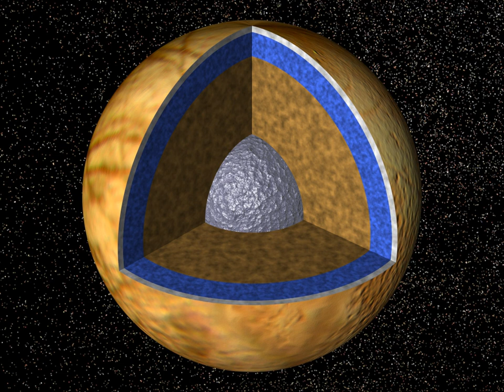Directed panspermia | Wikipedia audio article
00:01:20 1 History and motivation
00:03:12 2 Strategies and targets
00:04:43 3 Propulsion and launch
00:07:44 4 Astrometry and targeting
00:08:59 5 Deceleration and capture
00:09:48 6 Biomass requirements
00:13:34 7 Biological payload
00:13:54 7.1 Signal in the genome
00:16:10 8 Concept missions
00:18:45 9 Motivation and ethics
00:20:20 10 Objections and counterarguments
00:23:28 11 In popular culture
00:24:49 12 See also
00:26:49 13 References
00:27:48 14 External links

- Socrates

SUMMARY
Directed panspermia is the deliberate transport of microorganisms in space to be used as introduced species on lifeless but habitable astronomical objects.
Historically, Shklovskii and Sagan (1966) and Crick and Orgel (1973) hypothesized that life on the Earth may have been seeded deliberately by other civilizations. Conversely, Mautner and Matloff (1979) and Mautner (1995, 1997) proposed that humanity should seed other planetary systems, protoplanetary discs or star-forming clouds with microorganisms, to secure and expand our organic gene/protein lifeform. To avoid interference with local life, the targets may be young planetary systems where local life is unlikely. Directed panspermia can be motivated by biotic ethics that value the basic patterns of organic gene/protein life with its unique complexity and unity, and its drive for self-propagation.
Directed panspermia is becoming possible due to developments in solar sails, precise astrometry, the discovery of extrasolar planets, extremophiles and microbial genetic engineering. Cosmological projections suggest that life in space can then have a  future.